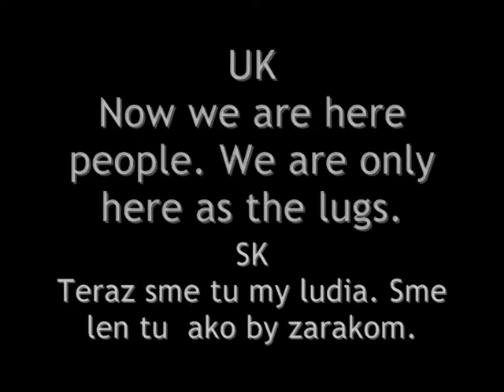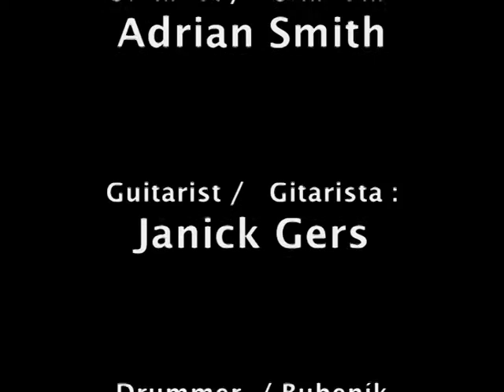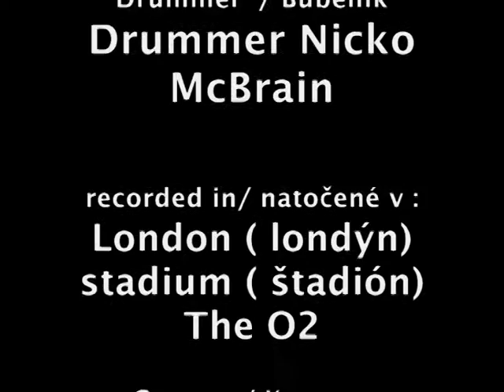Iron Maiden in London 2011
6.8.2011

( pôbiš)